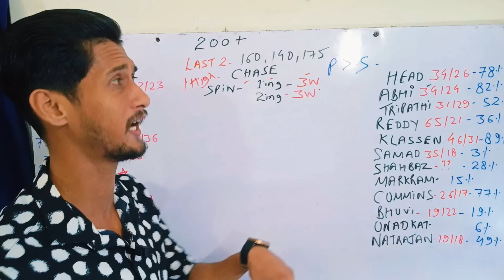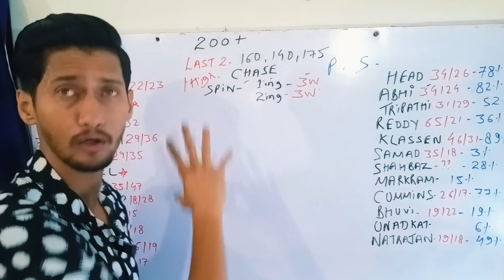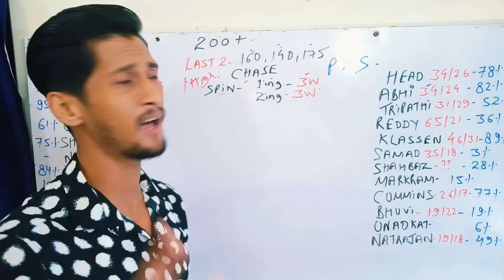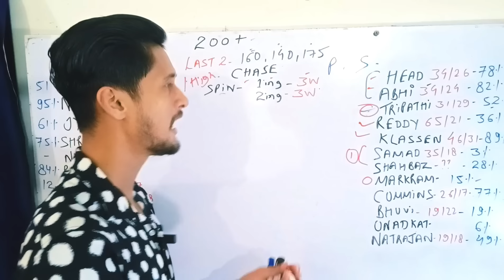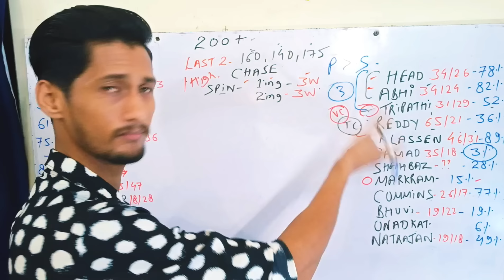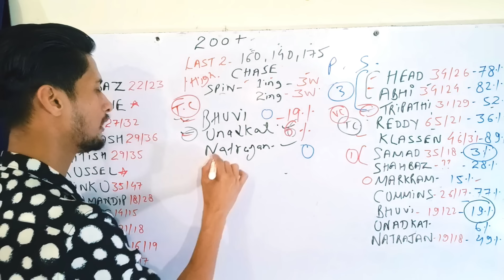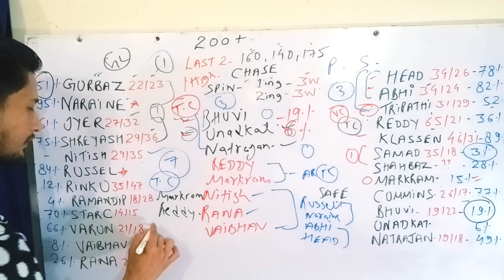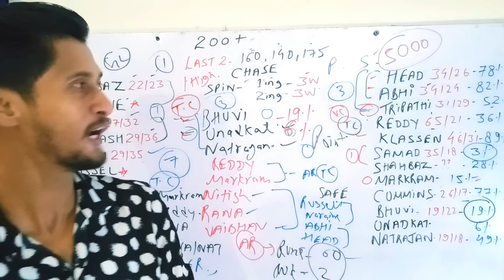🏏KKR VS SRH DREAM11 PREDICTION TODAY | SRH VS KKR DREAM11 TEAM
KKR VS SRH DREAM11 PREDICTION TODAY
SRH VS KKR DREAM11 PREDICTION TODAY
KKR VS SRH DREAM11 CAPTAIN
SRH VS KKR DREAM11 CAPTAIN
KKR VS SRH DREAM11 VICE CAPTAIN
SRH VS KKR DREAM11 VICE CAPTAIN
KKR VS SRH DREAM11 ANALYSIS
SRH VS KKR DREAM11 ANALYSIS
KKR VS SRH DREAM11 TRUMP PLAYERS
SRH VS KKR DREAM11 TRUMP PLAYERS
KKR VS SRH DREAM11 PITCH REPORT
SRH VS KKR DREAM11 PITCH REPORT
KKR VS SRH DREAM11 FIX PLAYERS
SRH VS KKR DREAM11 FIX PLAYERS
KKR VS SRH DREAM11 FINAL PREDICTION
SRH VS KKR DREAM11 FINAL PREDICTION
KKR VS SRH DREAM11 WINNING STRATEGY
KKR VS SRH DREAM11 GRAND LEAGUE TEAM
KKR  vs SRH Dream 11 Prediction
SRH vs KKR dream11 team prediction
ipl dream 11 team prediction of today match
Hyderabad vs Kolkata  IPL dream 11 team
Kolkata vs Hyderabad IPL dream 11 team today
srh vs kkr  dream 11 team today
kkr vs srh   IPL final dream 11 team
SRH vs KKR  IPL final dream 11 team today